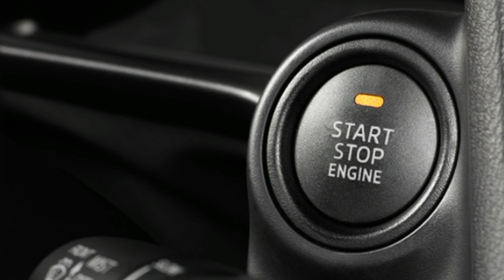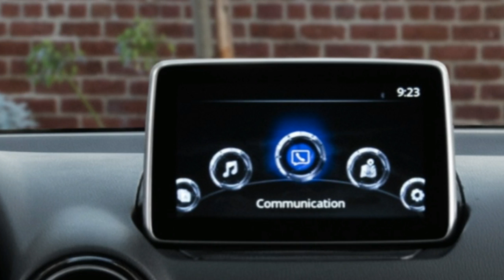2017 toyota Yaris IA Sedan Interior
or 2017 the Scion iA is renamed the Toyota Yaris iA. This four-door sedan is actually built by Mazda and based on the new Mazda2 (not sold in the U.S.). It is powered by a 106-hp, 1.5-liter four-cylinder coupled to either a six-speed manual or automatic. In our testing we got 35 mpg overall with the automatic. The iA proves to be quite pleasant for a subcompact with nimble handling and semi-decent interior decor. It also comes with a standard low-speed pre-collision system that helps the driver avoid collisions. A backup camera is standard. Just like in current Mazda models, the infotainment system consists of a center control knob and a screen, which takes some getting used to master. A navigation system is a dealer-installed option.